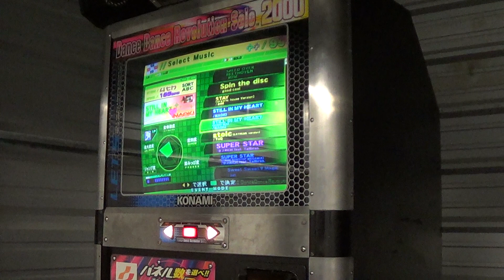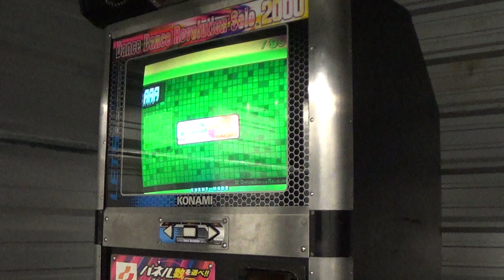Still in My Heart (Momo Mix) Oni AAA#110